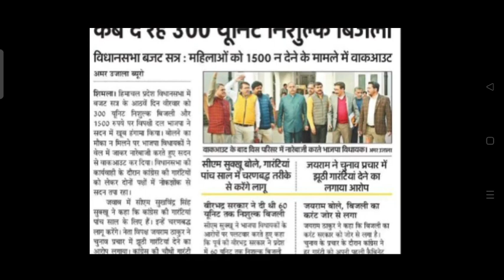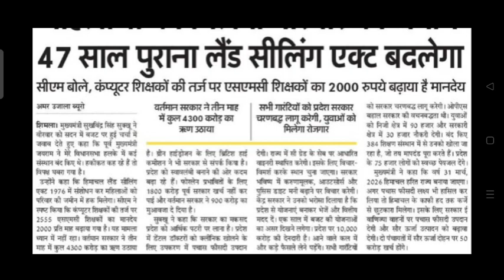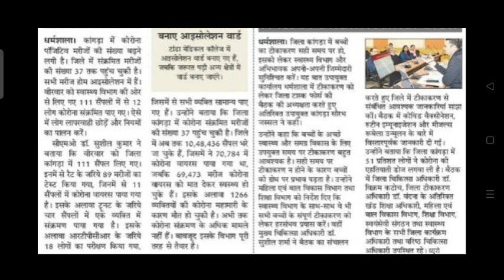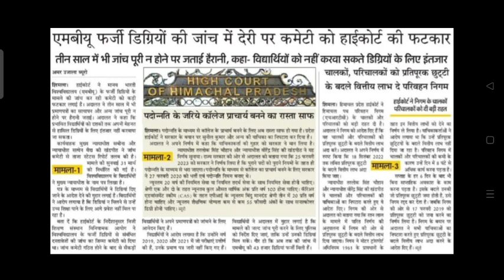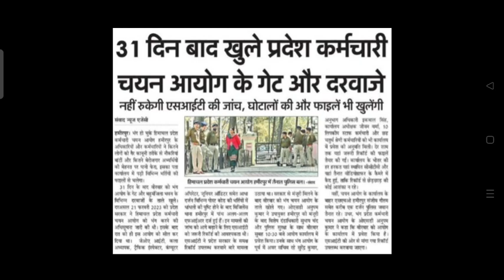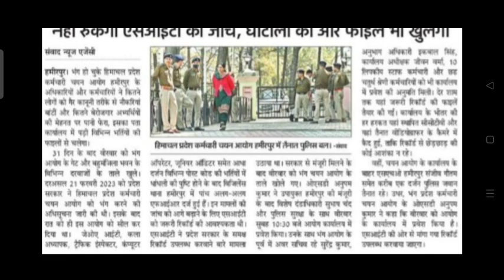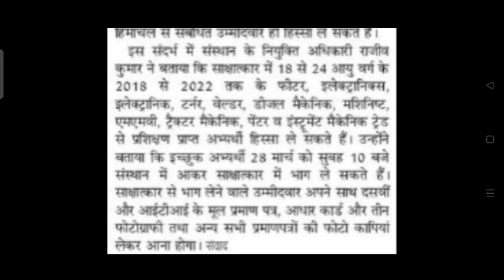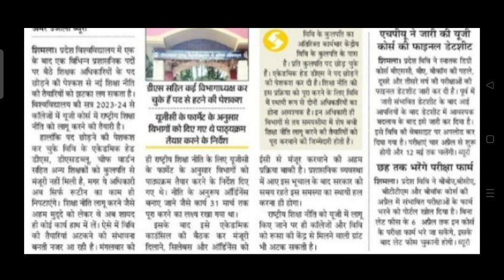HPU ने जारी की इन सभी की DATESHEET||इनके परीक्षा फॉर्म,झटका, कांगड़ा बैंक,HPSSC